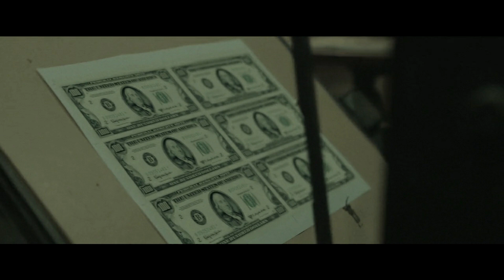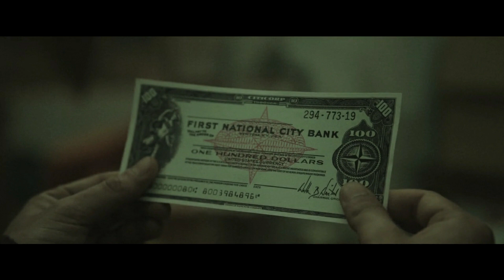A MAN OF ACTION (2022) MOVIE EXPLAINED IN HINDI | A MAN OF ACTION EXPLANATION